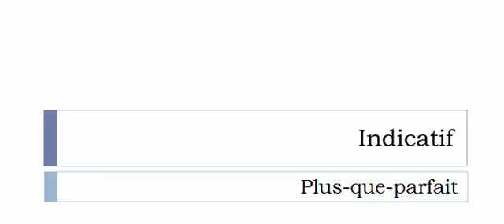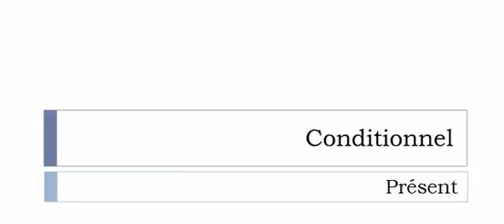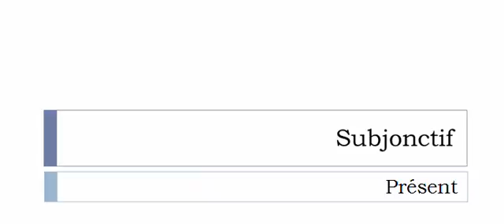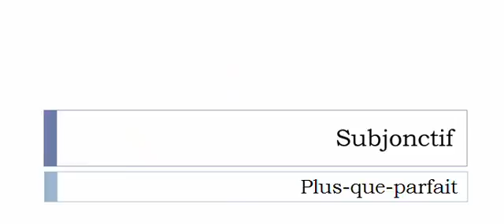French conjugation = Baqueter